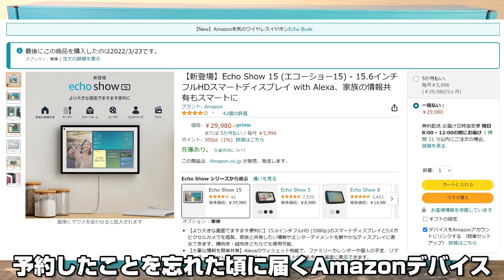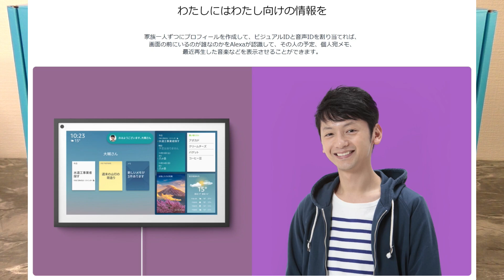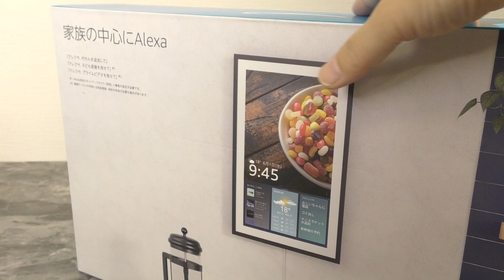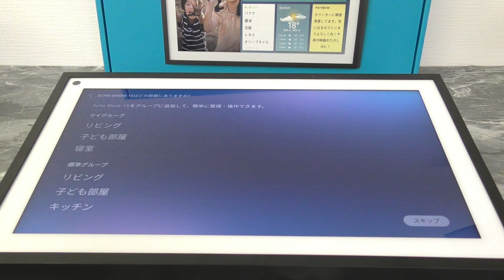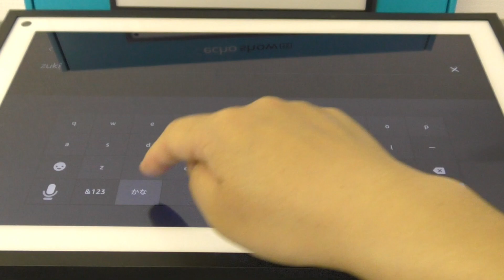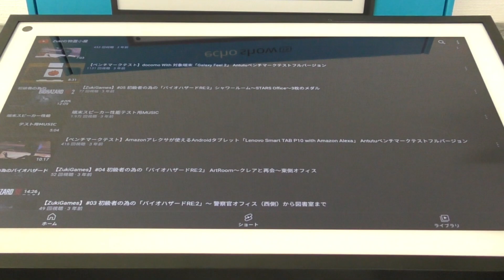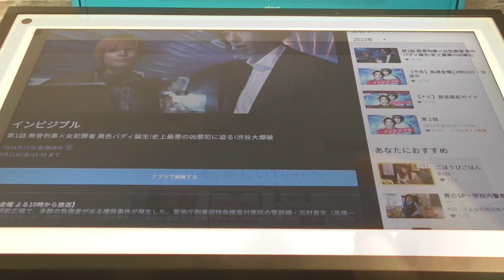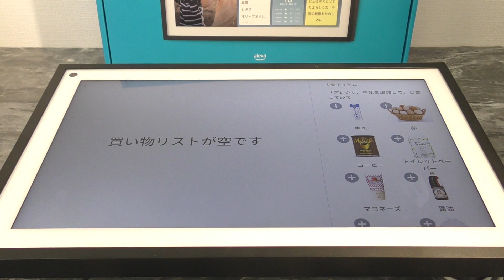【開封】Echo show 15 〜大画面と壁掛け対応で新発売のEcho showは大幅進化した！？Echo show で出来る事、やれる事。買うべき人＆スルーすべき人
Echo Show 15 (エコーショー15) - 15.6インチフルHDスマートディスプレイ with Alexa

Echo Show 15用スタンド｜上下角度調整、横回転機能付き (Made for Amazon認定取得)

壁美人 Echo Show 15用 WSKB-ES15｜ホッチキスで簡単固定

Echo Show 10 (エコーショー10) 第3世代 - モーション機能付きスマートディスプレイ

Fire HD 10 Plus タブレット 10.1インチHDディスプレイ 32GB スレート

最新スマホが安い！OCNモバイルONE音声SIMスマホセット！
最新スマホがMNPやオプション加入しなくても1万円以上オフ！？

海外スマホやキャリアスマホを安く買うならイオシス

Redmi Note 9T 新規でもプランフリーで2万円引き！「スマホ乗り換え.com」

価格改定 y.u mobile でギガが永久繰り越し

‹チャプター›
00:00 ハイ！Zukiです！
00:22 Echoshowで何が出来る？
01:11 Echo show 15 の特徴
02:15 開封！同梱物チェック
03:49 電源ON～セットアップ
04:52 新機能「ウィジェット」を試す
続きは後ほど追記します

A：シャープは台湾企業です。（2016年～資本＆経営ともフォックスコングループ傘下です）
ただ、ランボルギーニがアウディ（ドイツ）傘下でありつつイタリアの会社という印象が強いのと同様、エンジニア等日本人を多数雇用し、本社も工場も日本にあるシャープは感覚的には日本企業という感じでしょうか。「国民機」というキャッチフレーズはターゲット層に年配の方が多いと思い、そうしています。

また、C・D・E・FについてはYouTubeの機能にある有料プロモーションメッセージをONにしています。

※動画内でご紹介している商品の提供状況について（C）※